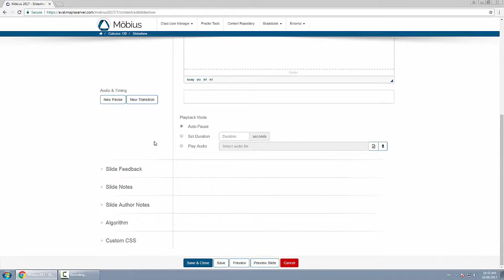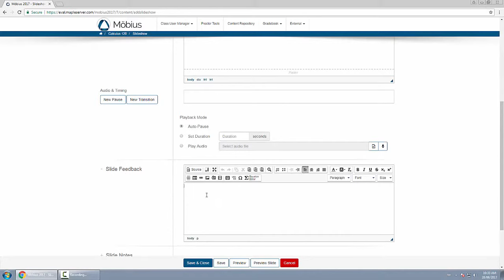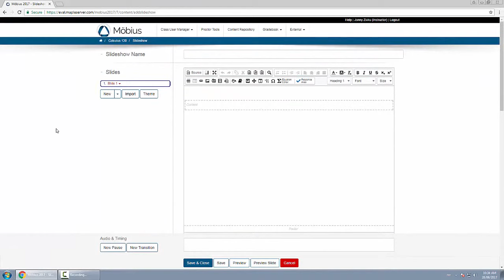Overview of the Slideshow Editor